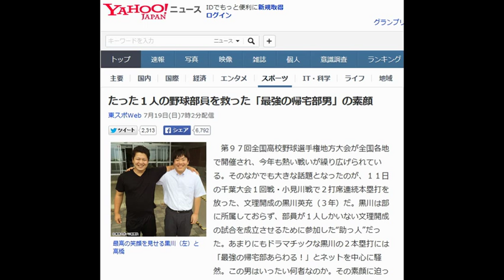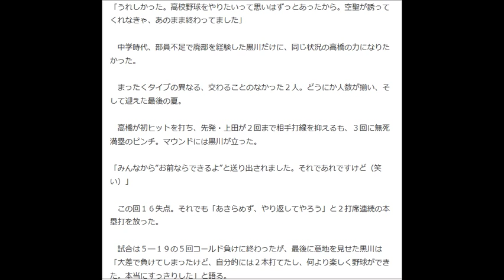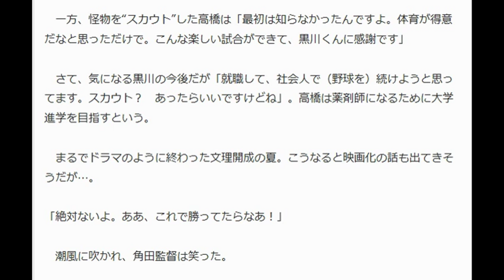たった１人の野球部員を救った「最強の帰宅部男」の素顔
第９７回全国高校野球選手権地方大会が全国各地で開催され、今年も熱い戦いが繰り広げられている。そのなかでも大きな話題となったのが、１１日の千葉大会１回戦・小見川戦で２打席連続本塁打を放った、文理開成の黒川英充（３年）だ。黒川は部に所属しておらず、部員が１人しかいない文理開成の試合を成立させるために参加した“助っ人”だった。あまりにもドラマチックな黒川の２本塁打には「最強の帰宅部あらわる！」とネットを中心に騒然。この男はいったい何者なのか。その素顔に迫った。

 　房総半島の最南端、海まで約１０メートルという場所に文理開成高校はある。

 　高校時代、名門遊学館（石川）で甲子園出場経験がある野球部顧問・角田佳昭監督（２８）の目にも、黒川の野球センスは際立って映った。

 「中学からその活躍ぶりは知っていた。恵まれた体格。体育教師として見ても、何をやらせてもタイミング、リズム感がすごい。天性のものと、幼いころからのトレーニングの成果だと思う」

 　地元でその存在は有名だった。３歳上の兄・雄太朗は館山総合が千葉大会ベスト１６に残った年のエースで、父も高校野球監督経験者という野球一家。小学２年で野球を始めた黒川もメキメキと頭角を現し、小学４年生以下の大会では３年生ながらピッチャーとキャッチャーを任された。

 　中学ではショート、センターを務めたが、３年の年に部員不足で野球部が廃部。高校では再び野球部に入るも、監督の指導方針が合わず、１年で退部。その後に転校した。非凡なものを持っていながら、月日だけが流れた。

 　そんな黒川に転機が訪れたのが今年４月。文理開成で声をかけられた。

 「いっしょに野球やろうよ」

 　文理開成の野球部員はたった１人。主将を務める高橋空聖（ひろき＝３年）は中学時代に不登校になり“高校では自分を変えよう”と思い野球部に入部した。当時の部員は先輩が１１人で同期はゼロ。その先輩も次々と卒業し、３年生となった今年、ついに部員は高橋１人になった。

 　角田監督は当時の高橋をこう語る。

 「まあ、正直辞めちゃうんだろうなって思ってました。経験もないし、技術的にも難しいのは明らかだった」

 　しかし高橋は違った。

 「ずっと野球が好きだった。辞めようと思ったことは一度もない」

 　人数が足りず、試合の時だけ友人に頼み込んで来てもらった。球場を借りられず、学校裏の空き地を整備して練習した。真面目で寡黙な高橋の頑張りに、徐々に“友人”は“仲間”になった。

 　そして今年春、５人目の仲間に黒川が加わる。

 「うれしかった。高校野球をやりたいって思いはずっとあったから。空聖が誘ってくれなきゃ、あのまま終わってました」

 　中学時代、部員不足で廃部を経験した黒川だけに、同じ状況の高橋の力になりたかった。

 　まったくタイプの異なる、交わることのなかった２人。どうにか人数が揃い、そして迎えた最後の夏。

 　高橋が初ヒットを打ち、先発・上田が２回まで相手打線を抑えるも、３回に無死満塁のピンチ。マウンドには黒川が立った。

 「みんなから“お前ならできるよ”と送り出されました。それであれですけど（笑い）」

 　この回１６失点。それでも「あきらめず、やり返してやろう」と２打席連続の本塁打を放った。

 　試合は５―１９の５回コールド負けに終わったが、最後に意地を見せた黒川は「大差で負けてしまったけど、自分的には２本打てたし、何より楽しく野球ができた。本当にすっきりした」と語る。

 　一方、怪物を“スカウト”した高橋は「最初は知らなかったんですよ。体育が得意だなと思っただけで。こんな楽しい試合ができて、黒川くんに感謝です」

 　さて、気になる黒川の今後だが「就職して、社会人で（野球を）続けようと思ってます。スカウト？　あったらいいですけどね」。高橋は薬剤師になるために大学進学を目指すという。